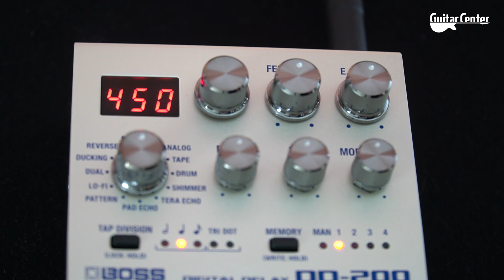Boss DD-200 Digital Delay | Guitar Center PL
Nowa seria efektów 200 to najwyższa jakość audio z 32 bitowym AD/DA, 32 bitowym wewnętrznym przetwarzaniem oraz częstotliwości próbkowania 96 kHz. Szereg przycisków pozwala na głębokie kreowania brzmienia, które możemy zapisać na wewnętrznej pamięci urządzenia. Efekt wydaje się skompliowany, ale praca z nim jest intuicyjna, a każdy tryb brzmi świetnie i wnosi nową jakość do naszego tonu. Dodatkowe wyjścia pozwalają na kontrolę za pomocą pedału ekspresji lub MIDI. Seria 200 zapowiada nową, studyjną jakość brzmienia o nieograniczonych możliwościach!
DD-200 posiada alkorytm znany z flagowego DD-500, oczywiście w dużo mniejszej obudowie. Na pokładzie mamy 12 trybów, które z pewnością odnajdą się w każdym stylu muzycznym. Spokojnie wykręcimy tu zarówno nowoczesne cyfrowe brzmienia, jak i analogowe klasyki. Do dyspozycji również looper z prostym przełączaniem pomiędzy śladami.